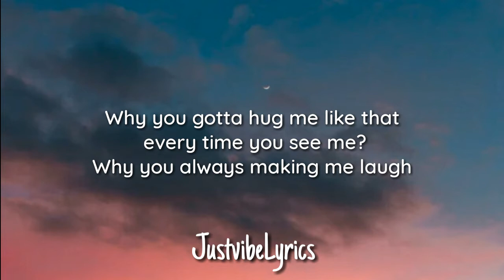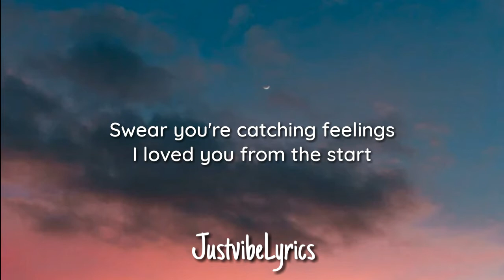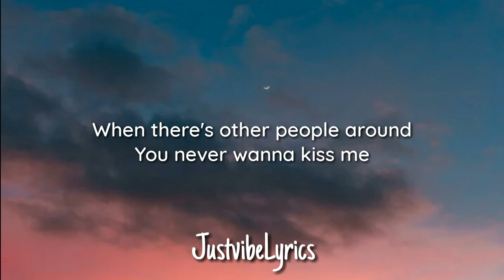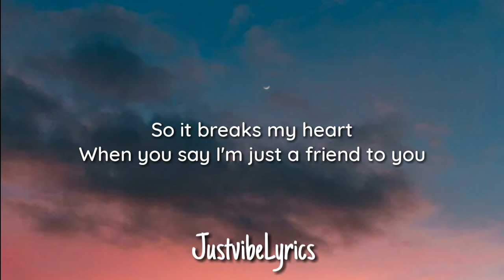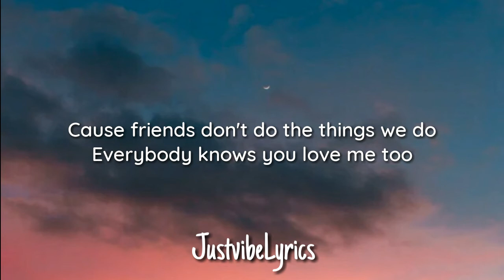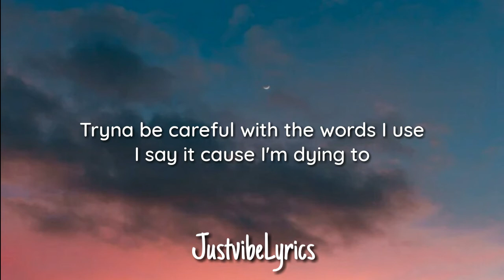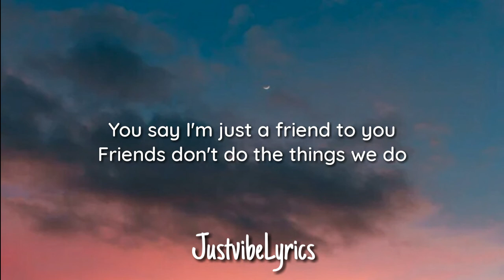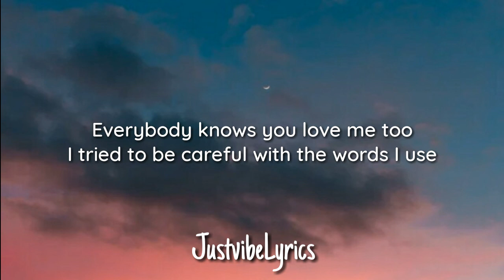Arthur Miguel - Just A Friend To You (Lyrics)